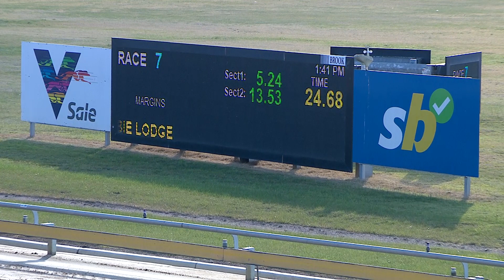SLE WED 03 JUL 24 R7